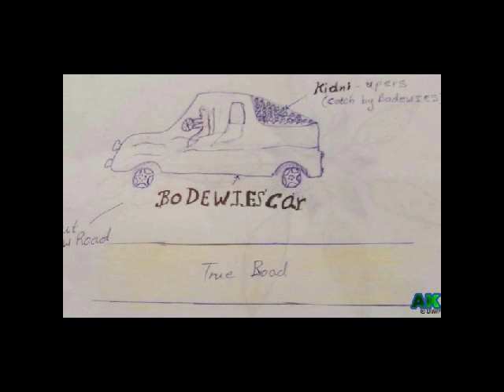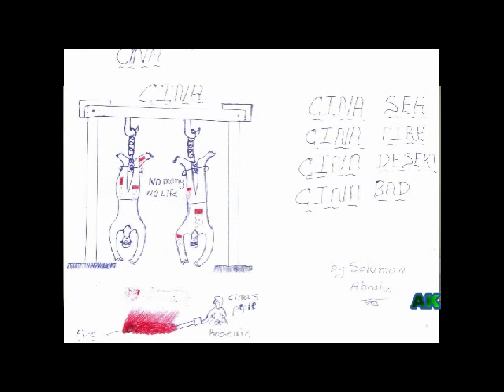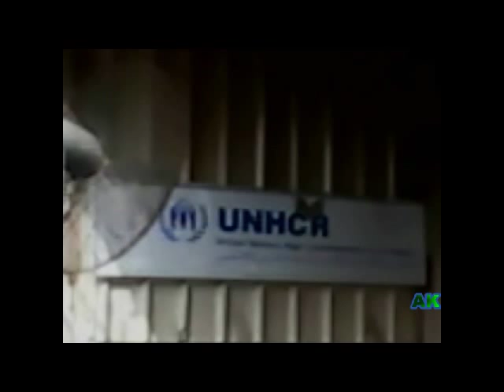Sinai tortured Ethiopian youth - in Amharic, Cairo Feb 20